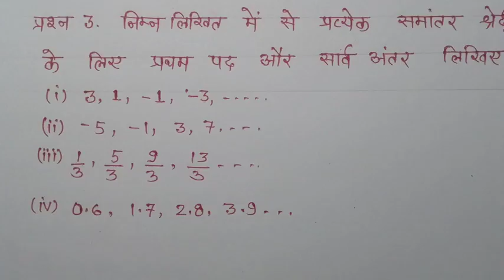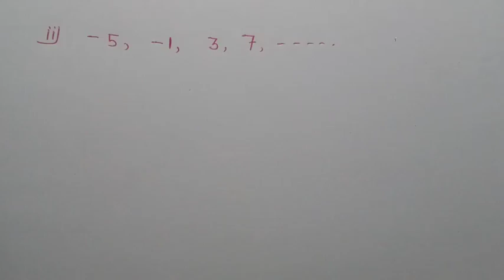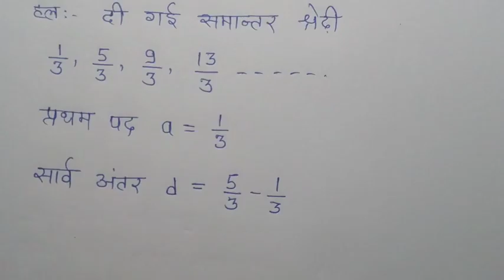Class-10th NCERT गणित प्रश्नावाली 5.1 प्रश्न - 3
Channel link👇👇-👇
class-10th_maths_
quadratic equations
arithmetic progressions